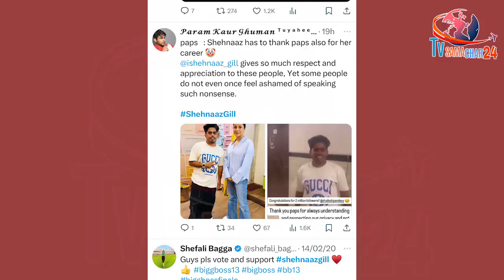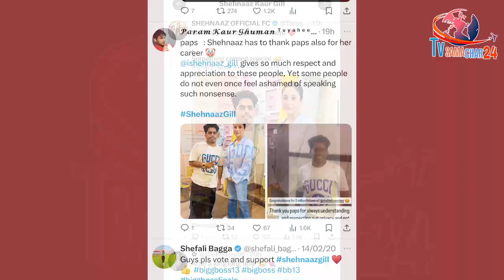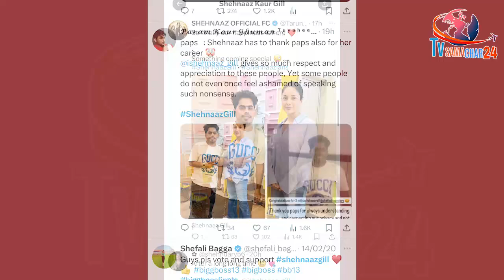शहनाज हुई बुरी तरह Troll, अपने ही लोग कर रहे है बेइज्जत | Shehnaaz Gill Trolled Badly | Tvsamachar24